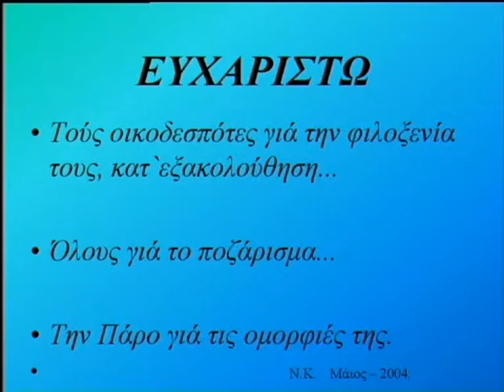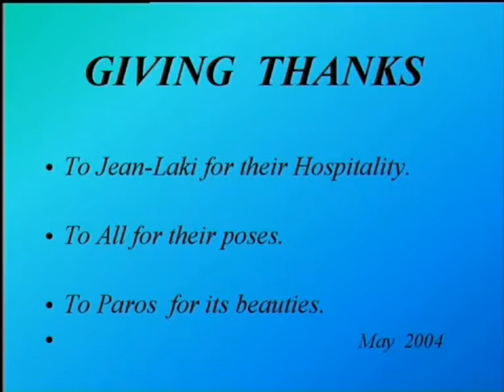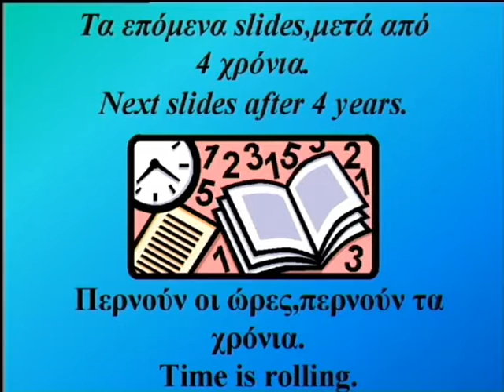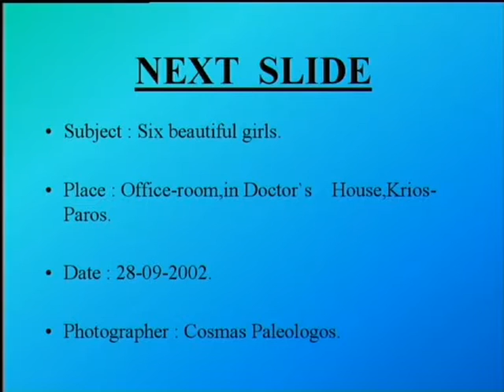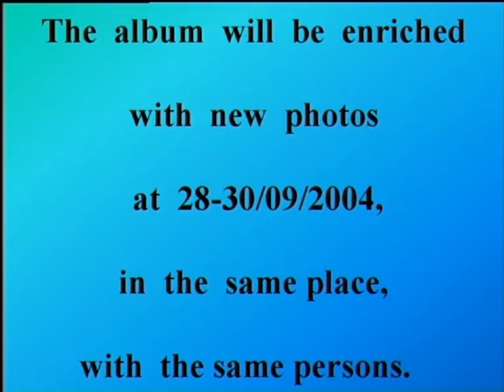ΠΑΡΟΣ ,1990-2002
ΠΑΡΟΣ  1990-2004